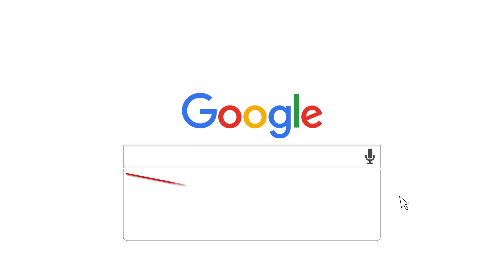Mapas Tan Locos Y Malos Que Son Buenos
En este vídeo verás algunos de los mapas más absurdos del mundo.